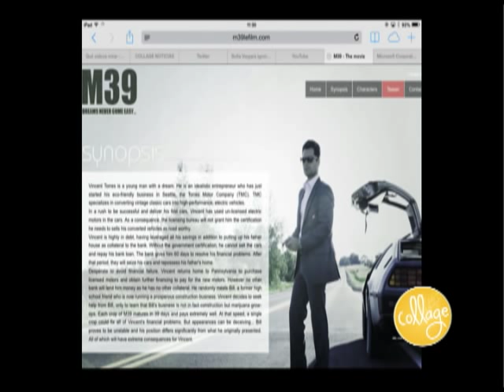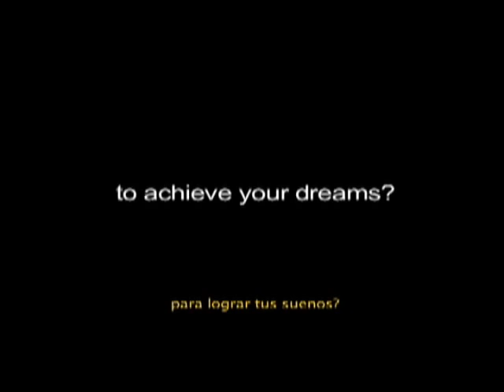Collage Canal Une - Entrevista con Christian De La Cortina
Follow Christian on Twitter: @cdelacortina

Follow @M39Movie on Twitter and Like M39 Movie on Facebook!